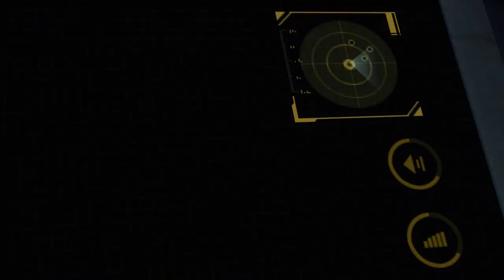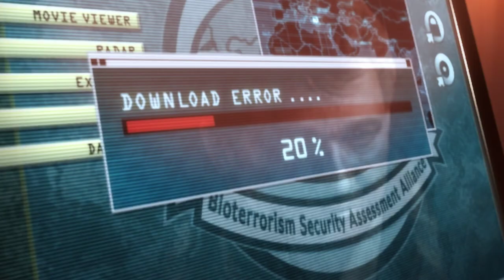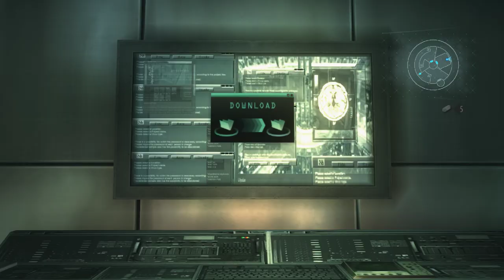Resident Evil Revelations | Episode 9: No Exit